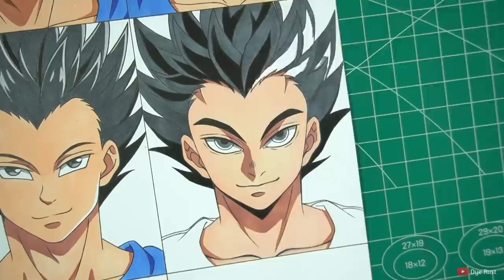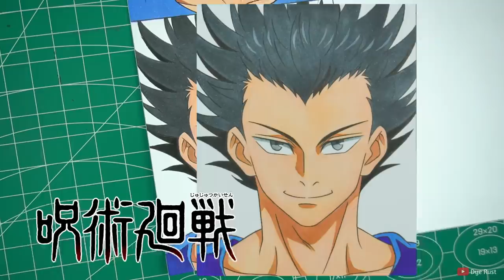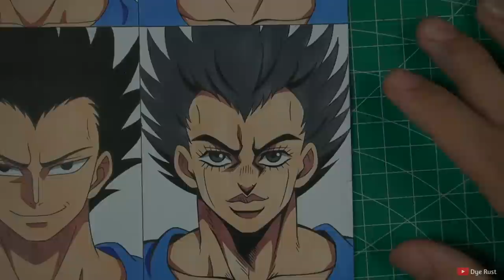Drawing Vegeta in Different Anime Styles | Dragon Ball Z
🎨Materials & Tools🎨

 Sakura micron drawing pen 0,05 & 01
 Sketch book 24cm X 30cm
 Prisma Colour Premier 72
 Faber castell Water colour
 Fine colour
 Copic ciao 72

🔴 I hope you Enjoyed the video! don't forget